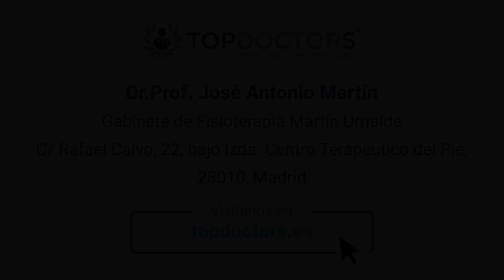Las lesiones más frecuentes en el corredor - Entrevista al Dr. José Antonio Martín | Top Doctors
Con el inicio de la temporada de carreras populares, el Dr. José Antonio Martín Urrialde, especialista en Fisioterapia, nos explica cuáles son las lesiones tendinosas más frecuentes en los corredores. También cómo detectarlas y tratarlas, así como los principales consejos que podemos seguir durante las maratones.

El doctor cuenta con más de 20 años de experiencia, especializándose en fisioterapia ortopédica, lesiones musculotendinosa y fisioterapia del aparato locomotor. Actualmente, es el director del Gabinete de Fisioterapia Martín Urrialde y director de los Servicios Asistenciales del Rock and Roll Madrid Maratón.

¿Quieres más información sobre las lesiones tendinosas en el corredor?